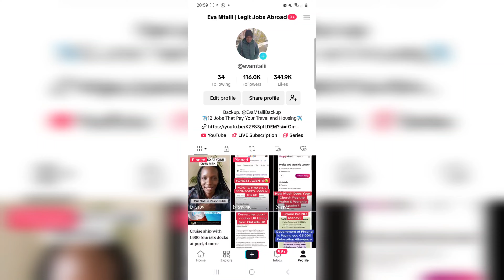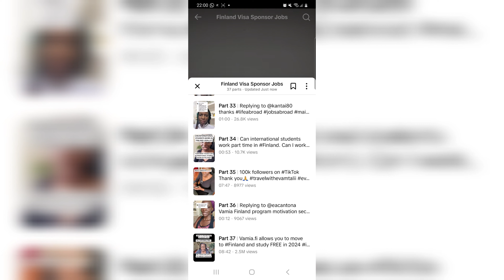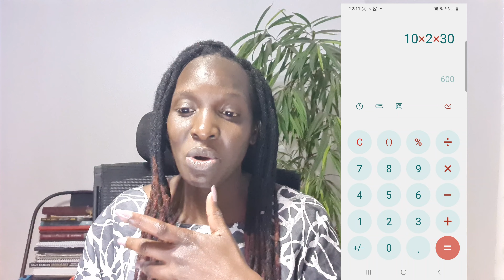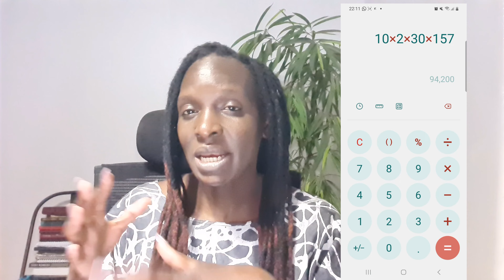How I Make KShs 100,000+ Per Month Working 2 Hours Per Day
This is perfect if you want ideas for making money in 2024.